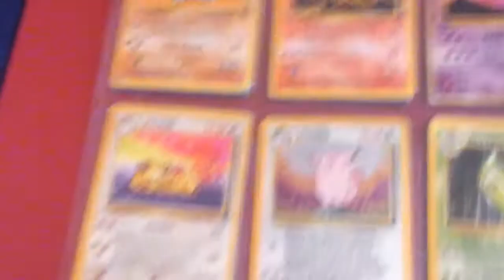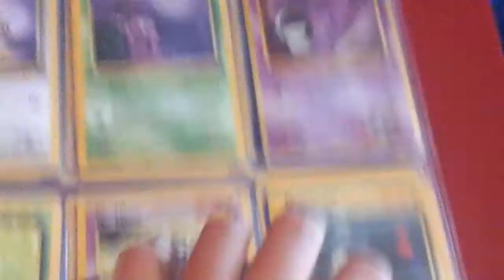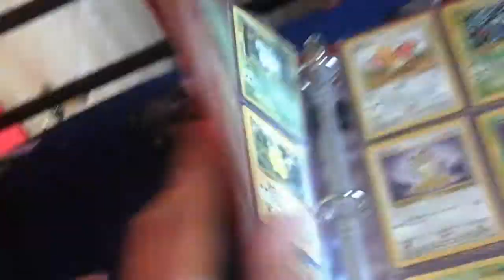ALL of my 1995 pokemoney cards showcase